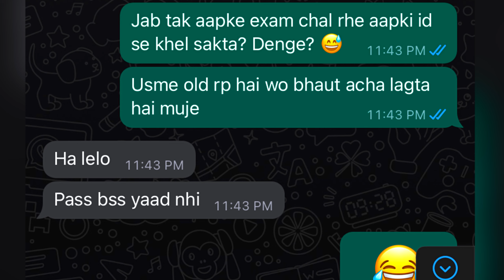𝗔𝗟𝗟 𝗜 𝗡𝗘𝗘𝗗 𝗜𝗦 𝗔 𝗚𝗢𝗢𝗗 𝗔𝗖𝗖𝗢𝗨𝗡𝗧 🫰✅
ignore tags-
Redmi Note 8 Pro Pubg Test, Redmi Note 8 Pro Pub Gameplay Test, Note 8 Pro Pubg Heating issue,
Redmi 8 Pro Touch Issue, Redmi Note 8 Pro Pubg, Note 8 Pro Pubg, Redmi note 8 pro,